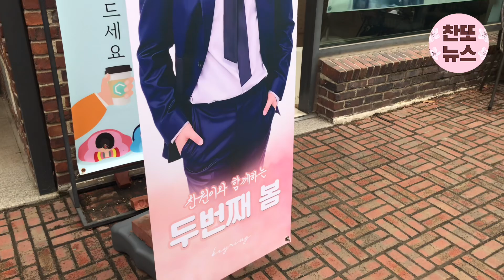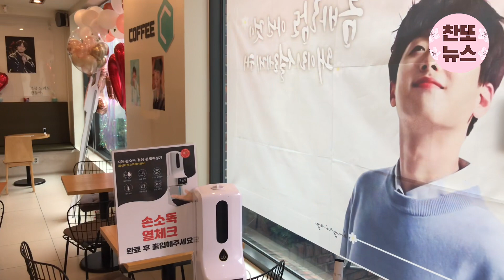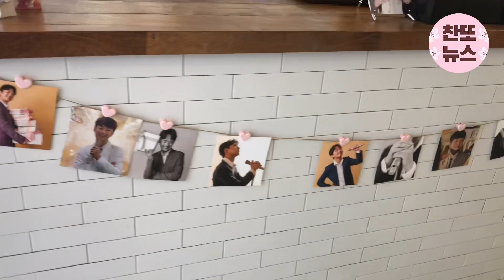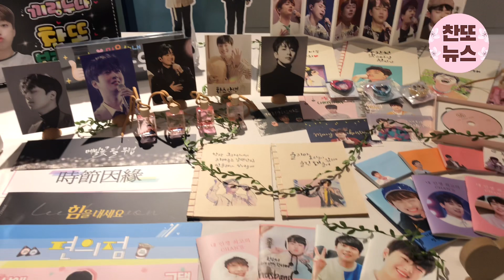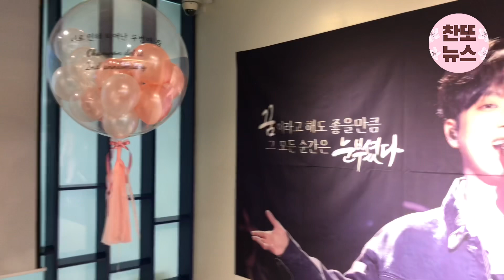(직접 방문촬영)찬원이와 함께 하는 두번째의 봄~!!! 카페 이벤트 Coffee C 방문 후기